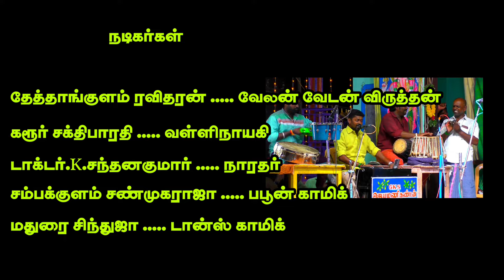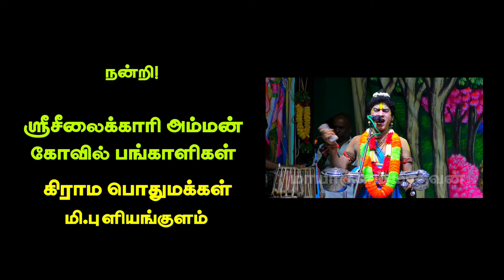(புளியங்குளம் 5) செவிக்கு இனிய பாடல்கள் பாடும் டாக்டர்.சந்தனகுமார் நாரதர்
வள்ளிதிருமணம்
மி.புளியங்குளம்

அனைவருக்கும் பகிரவும்
நன்றி
மாயாகுளம் மாதவன்
யூடியூப் சேனல்
செல்: 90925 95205, 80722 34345

(புளியங்குளம் 5) செவிக்கு இனிய பாடல்கள் பாடும் டாக்டர்.